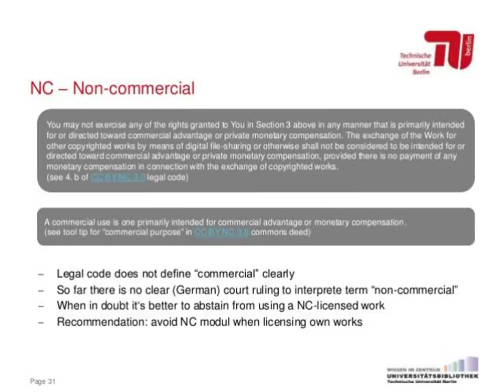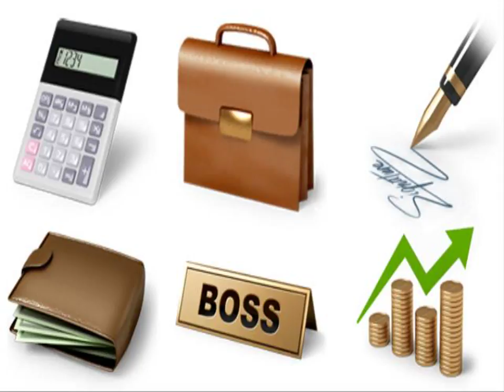Youtube for days105.avi